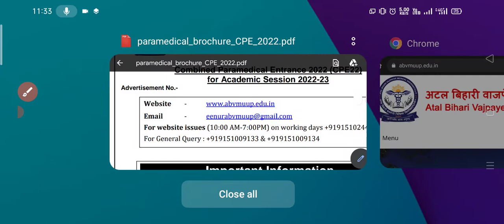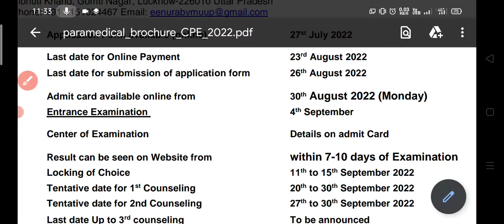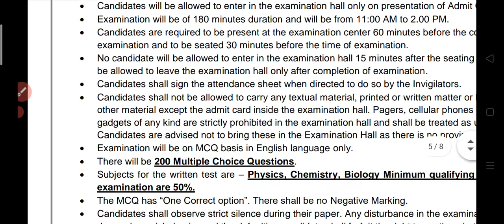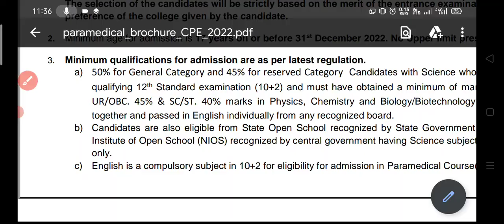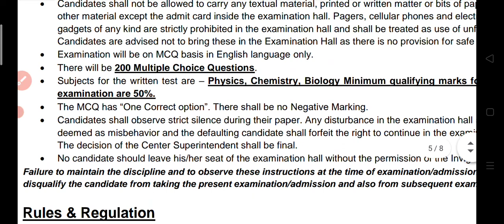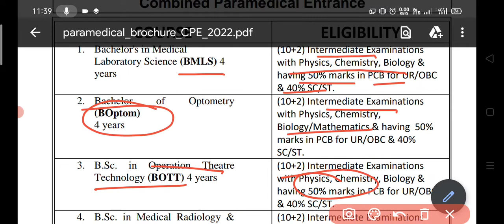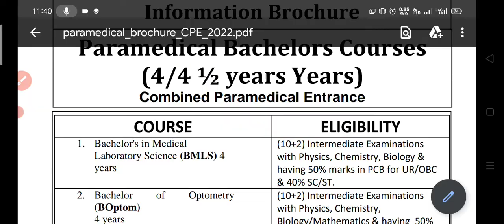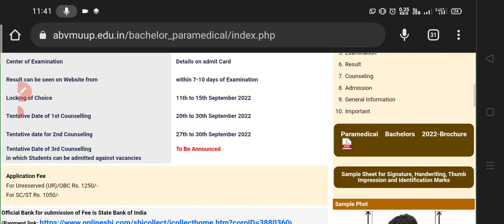ABVMU Paramedical Application Form | ABVMU paramedical 2022 | ABVMU Entrance Exam